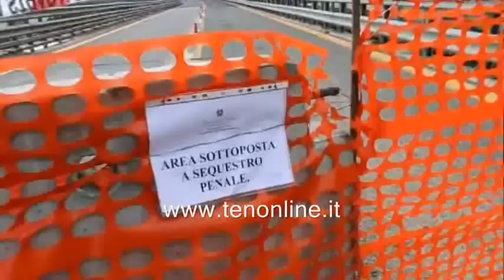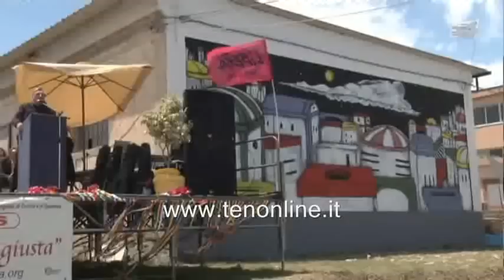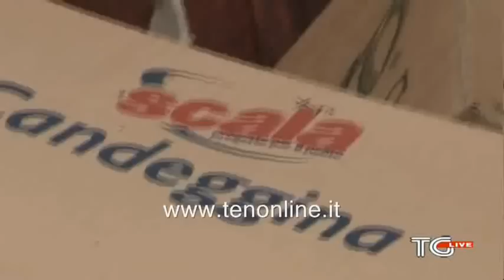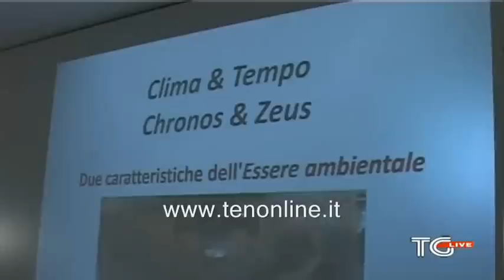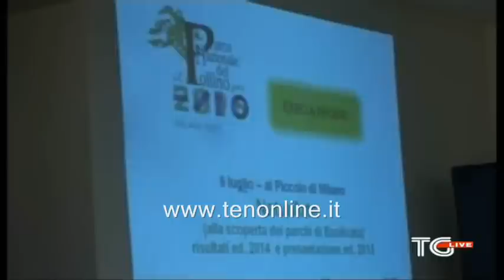TG ten 26 maggio 2015